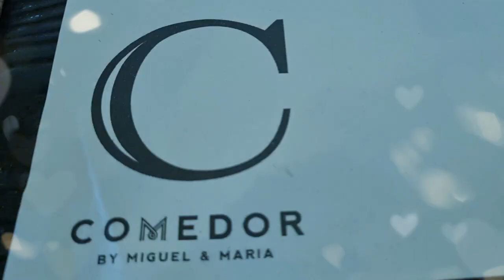Pudrakel's Birthday @ Comedor by Miguel & Maria